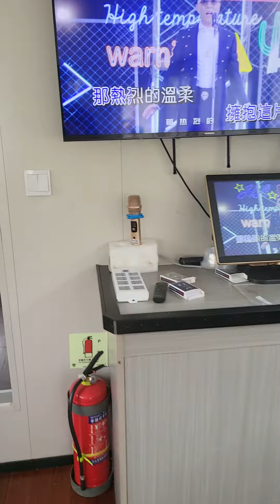한국에서도 못한 뱃놀이... 촌놈이 중국와서 호강합니다.